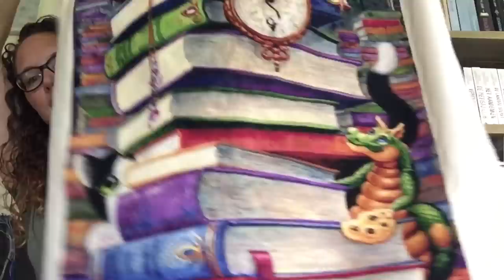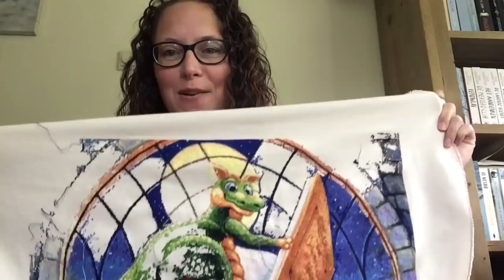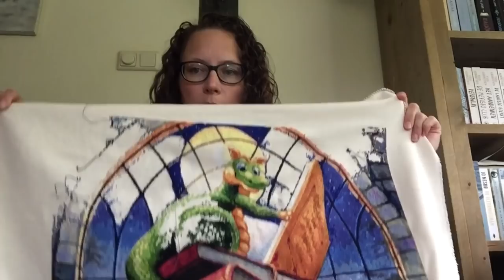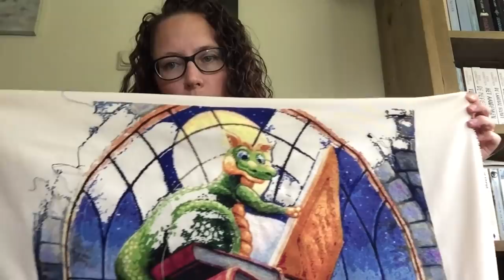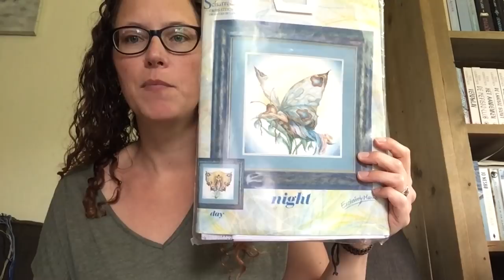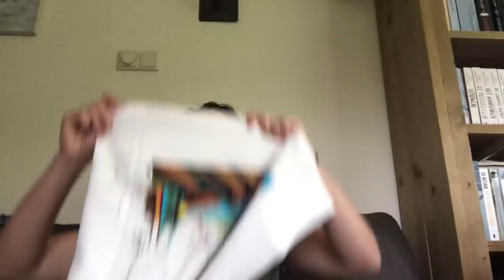Flosstube #36 Getting back into the swing of things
If you have any questions, please leave them below and I’ll answer them if I can.

@Creativity by Gidge
@Craftie Emily
 James the PH stitcher

Facebookpages mentioned:
WIPGO